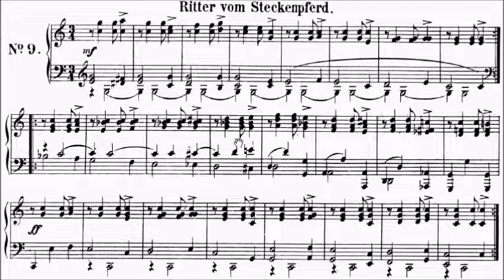Schumann Scenes from Childhood Op.15 No.9 The Knight of the Rocking Horse Sheet Music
WeChat: alanchan1024